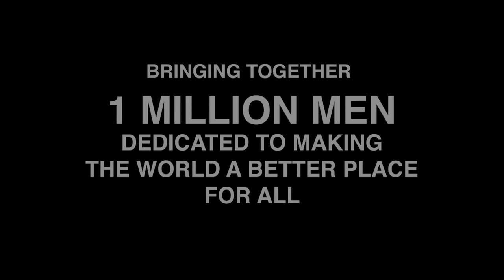EARTHING • CONNECTING TO SELF & EARTH • WE LIVE AND FUNCTION ELECTRICALLY ON AN ELECTRICAL PLANET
EARTHING – THE IMPORTANCE OF ELECTRICALLY RECONNECTING YOU'RESELF TO THE EARTH – THURSDAY FOR KNOWLEDGE
[channel name change from Magnificent Man to Masculinity X]

This weeks conversation is with Lee Cuddis a Mindful Resilience and well-being Coach who specialises in Earthing and Walk therapy. He has blended an ancient art of walking and breathing to create his own form of powerful personal development.

Regular host, Laurence H Johns and Lee explore in-depth; Earthing – Years of extensive research has shown that connecting to the Earth’s natural energy, by walking barefoot on grass, sand, dirt or rock can diminish chronic pain, fatigue and other ailments that plague so many people today. To put it briefly, when your bare feet or skin comes in contact with the earth, free electrons are taken up into the body. These electrons could be referred to as nature’s biggest antioxidants and help neutralise damaging excess free radicals that can lead to inflammation and disease in the body.

This is a great, and informative, conversation. – Hope you enjoy it.

Join the Masculinity X FaceBook Group to see all these conversations and more 'Live' and to get involved in the Q&A's